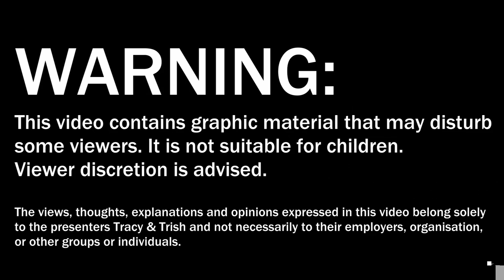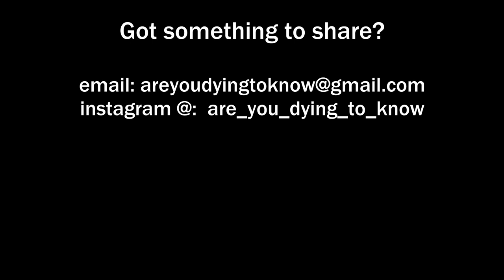Your questions answered - the "glass" coffin, flickering eyes and the afterlife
This week we answer your questions on the unusual transparent coffin that appeared on our Instagram, along with some more unsettling questions on our personal experience of afterlife encounters. But Tracy's explanation on why the eyes and lips sometime move is something you don't want to miss.